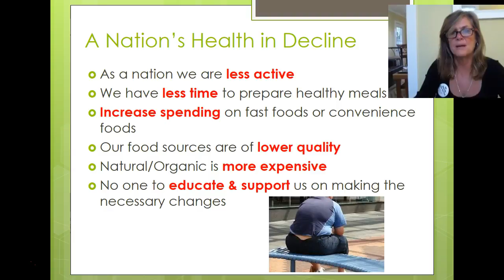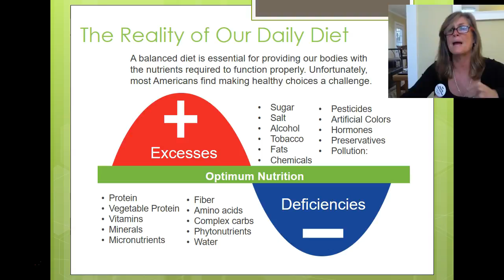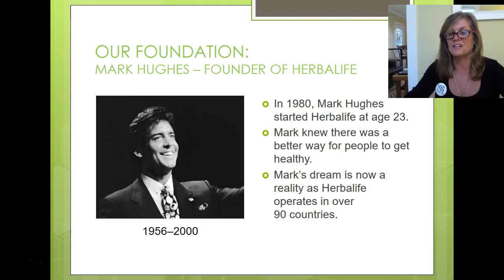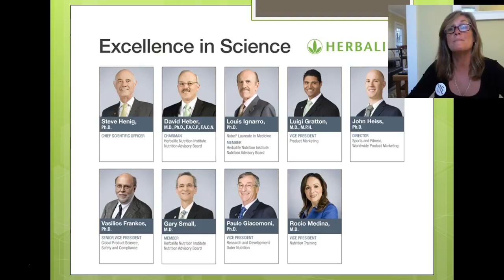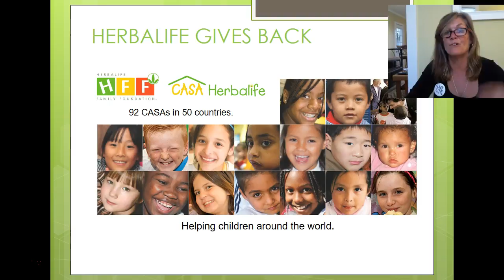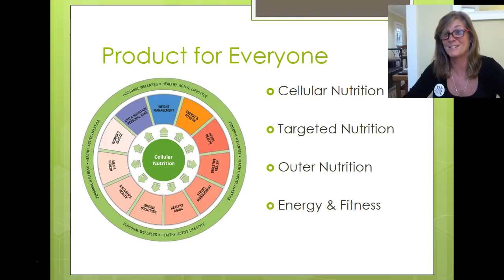Why Supplements? Why Herbalife?